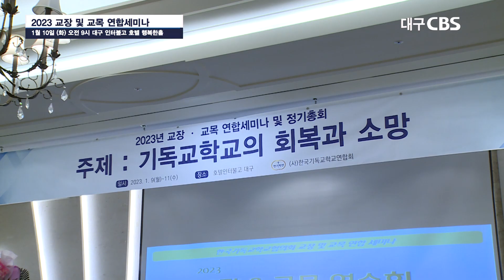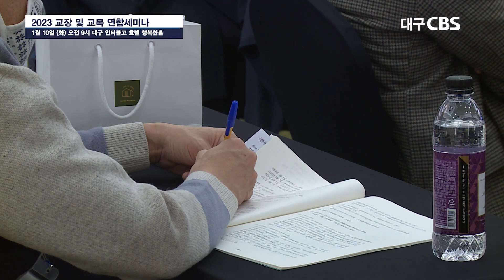2023 교장 및 교목 연합세미나 개최(1월 10일 CBS뉴스)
(사)한국기독교연합회가 주최하는 2023 교장 및 교목 연합세미나가 1월 10일 (화) 오전 9시 대구 인터불고 호텔 행복한홀에서 열렸다.

이번 세미나는 9일~ 11일 까지 열리며, 전국에 기독교학교 교장 및 교목들이 모여 정보교류, 친교의 시간을 가졌다.

이날 열린 강의는 권대환 목사(교목협의회 회장)의 사회, 그리고 길원평 교수(한동대학교 석좌교수)가 '2022 개정 교육과정의 심각한 문제점'이라는 제목으로 강의를 진행했다.

길 교수는 강의에서 "교육과정 연구 구성이 편중성으로 기본 내용들이 왜곡 되어있다" 며, "성경적으로, 하나님 나라의 관점으로 바르게 가르치는 커뮤니티가 중요하며, 이곳에 참석한 교장 및 교목 선생님들의 적극적인 참여를 요한다"고 말했다.

이어 변윤석 변호사(조이앤파트너스 법률사무소)를 초청, 교육에 종사하는 교직원들의 현장문제 법적대응의 질의 응답의 시간을 가졌으며, 2021년 공포된 사립학교법이 미션학교를 운영하고 있는 재단에 법적인 문제가 없는 지 질문하며, 응답하는 시간을 가졌다.

이번 세미나는 이준엽 목사(경북노회장), 김운용 총장(장로회신학대학교), 이승희 목사(반야월교회) 등을 초청 다양한 강의로 구성되어있으며, 교장 및 교목들과의 주제관련 토의의 시간으로 채워졌다.

[인터뷰] 홍배식 학원장(숭덕여자고등학교)/ 한국기독교학교연합회장

이번에 교장과 교목 목사님들이 3년 만에 연합세미나를 열게 되었습니다. 코로나로 인해서 기독학교의 대면 예배가 없어지고 또 기독교학교의 문화가 무너진 상황에서 다시 한번 예배가 살아나고 또 기독교문화를 세워지기 위해 이 모임을 만들었습니다.